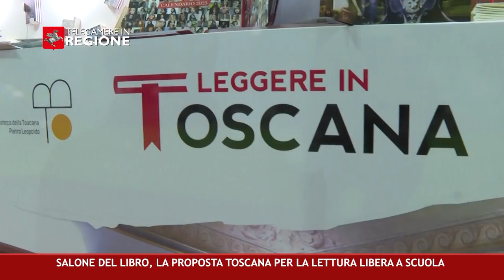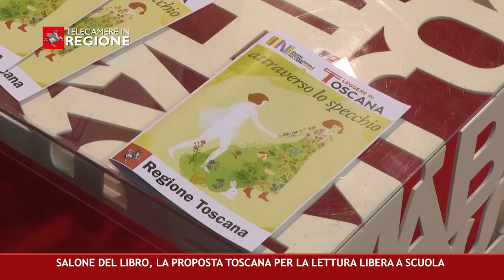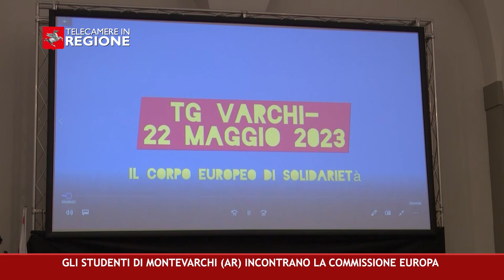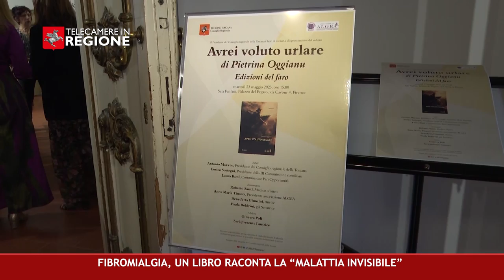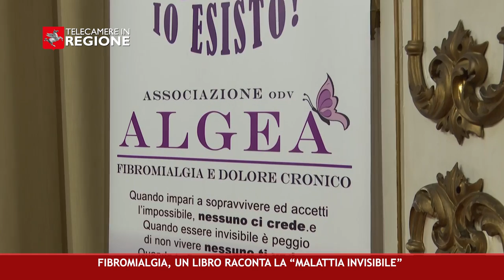CANALE 50 P 20 26 05 2023